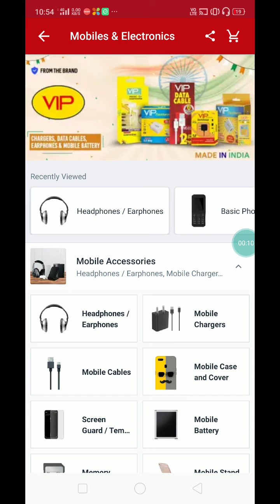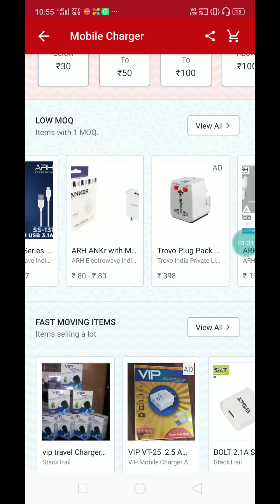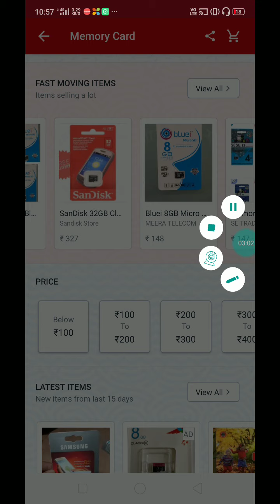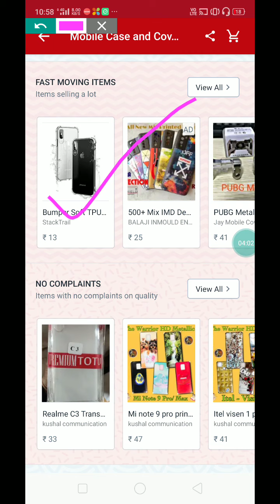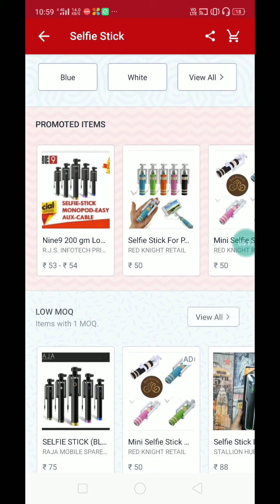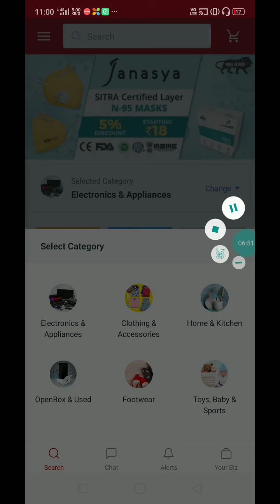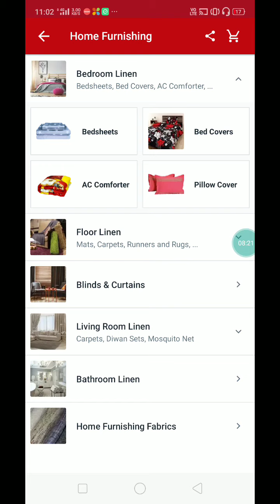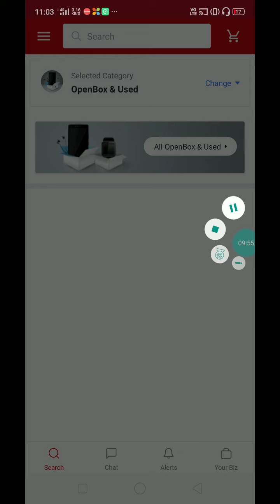Udaan hole seal price produced, hole seal product, hole seal app